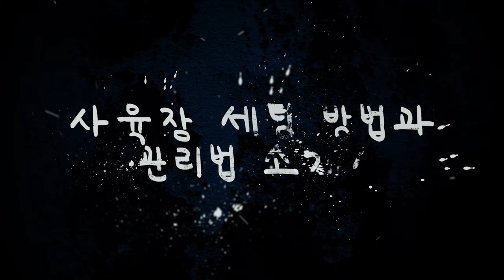[라이브방송편집본] 블루바분 사육장 및 세팅 방법, 블루바분 폐사없이 사육하는 팁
알에서 나온 작은개체에서 1번정도 탈피한 후 부터 사육이 가능합니다.
블루바분 사육시 잘 죽는다는 분들은 꼭 이방법으로 사육해보세요~^^